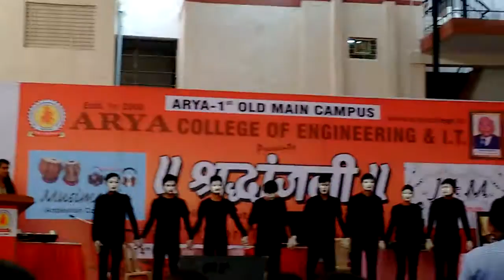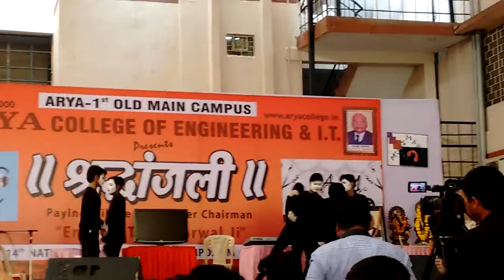CHAPLIN'S GROUP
MIME ACT - MOBILE IN OUR LIFE